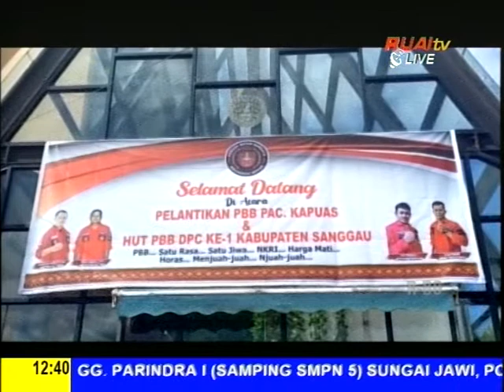PENGURUS PEMUDA BATAK BERSATU KECAMATAN KAPUAS RESMI DILANTIK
BERITA WARTA RUAI SIANG

11 OKTOBER 2022 Saksikan RUAI TV di kanal 39 UHF, dan satelit Telkom 4, frekuensi 4020, simbol rate 32727, polaritas horizontal (V). Saksikan berita-berita seputar Kalimantan Barat & Nasional melalui program: Warta Ruai Siang Pukul 12.30 WIB, Warta Ruai Malam Pukul 18.45 WIB, Warta Inspirasi Pagi Pukul 08.00 WIB. SIARAN RUAI TELEVISI BISA DITERIMA DI SELURUH WILAYAH INDONESIA. Kunjungi web ruai.tv